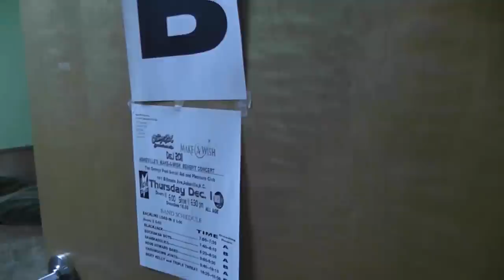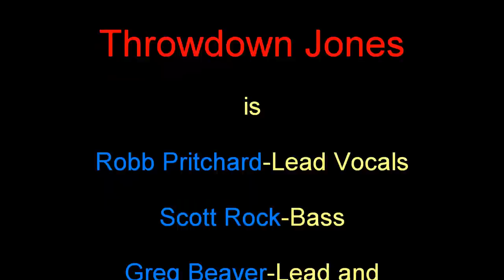Throwdown Jones! Asheville Make-A-Wish Benefit Concert! 2011!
Asheville Make-A-Wish Benefit Concert! 2011!  Throwdown Jones is Robb Pritchard-Lead Vocals, Scott Rock-Bass, Greg Beaver-Lead and Rhythm Guitar, David Robinson-Lead and Rhythm Guitar, Waylon von Smith-Drums.